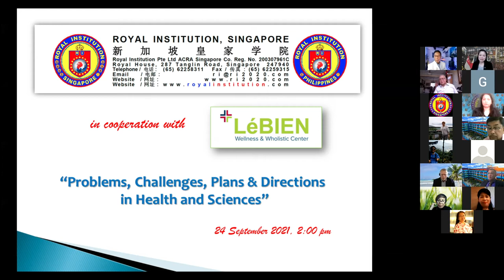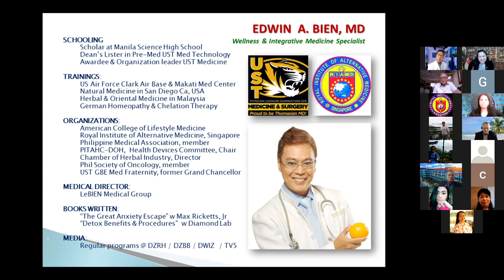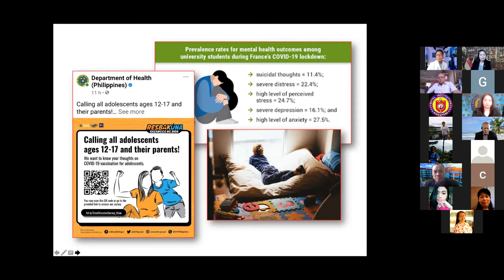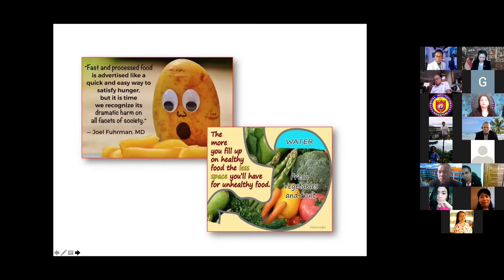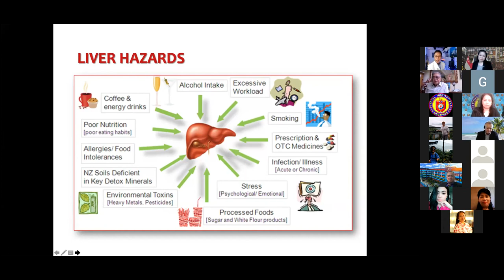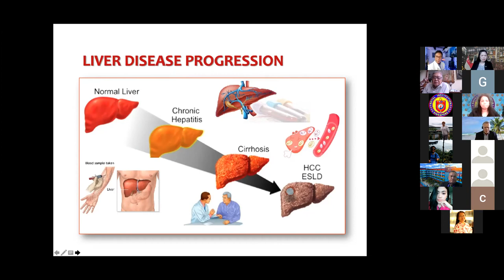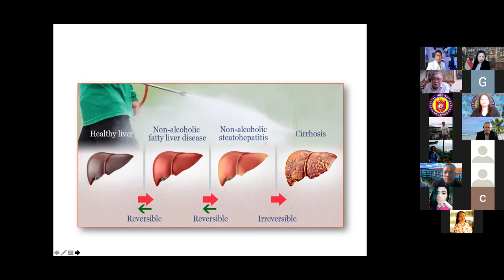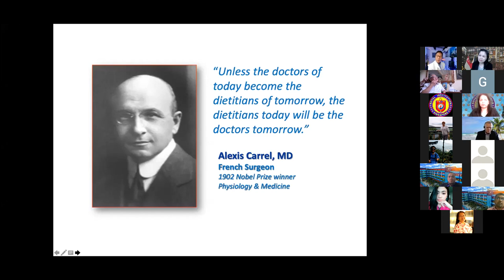FDr. Dr. Edwin A. Bien tackles Problems, Challenges, Plans & Directions in Health and Sciences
Watch as FDr. Dr. Edwin Bien, DFRIAMD tackles the Royal Institution's International Conference' very timely and relevant theme, "Problems, Challenges, Plans & Directions in Health and Sciences" on September 24, 2021 via Zoom Teleconference.